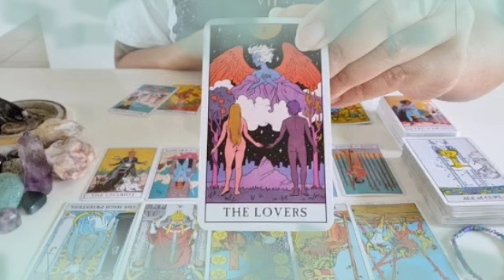برج القوس لنصف الأول لشهر تشرين الثاني 2022 // أخطر قراءة سمعتها😲معجب هيموت عليك😍شئ هتمتلكوا يا قوس🤫